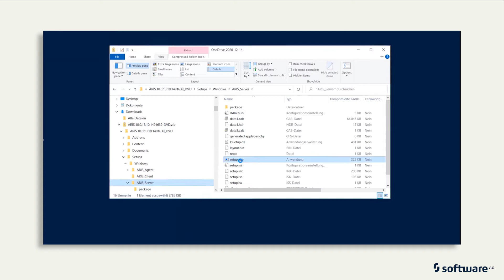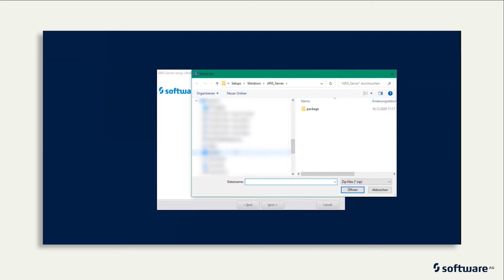ARIS Quickstart Guide - How to install the ARIS server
This episode shows a typical ARIS server installation at a university, school or educational institute. Make sure to have the license keys available and to know the properties of your email server.

This episode belongs to a watchlist with serveral videos to guide faculty members or administrators. Goal is to set up an educational environment on premise and to create a private cloud to be used by students of the same institute.

To ensure the success of young business and IT professionals, close collaboration between the private sector and academia is essential. Market-oriented education gives graduates entering the job market an excellent head start and offers an ideal foundation for academic research projects.